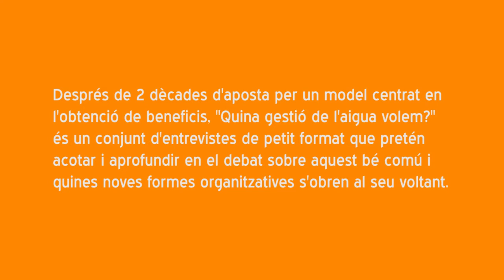Quina gestió de l'aigua volem? - David McDonald